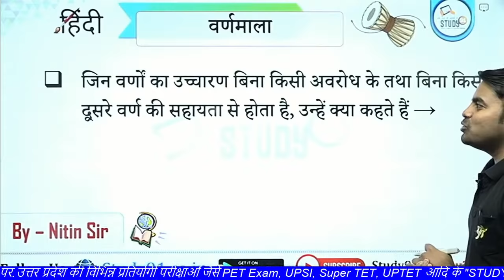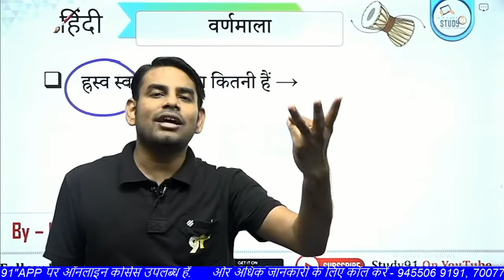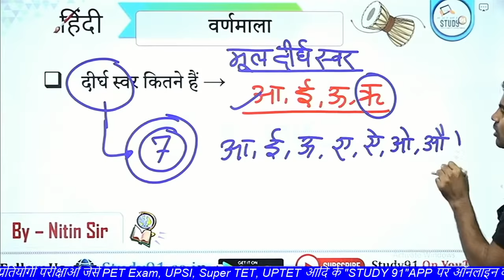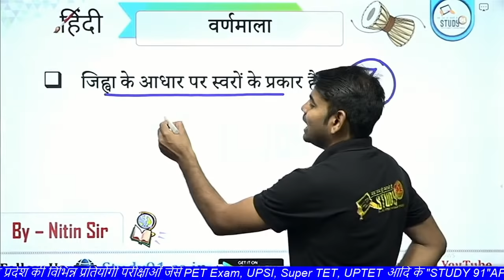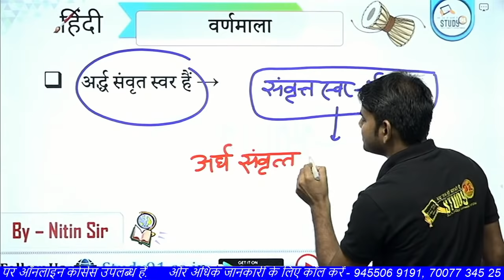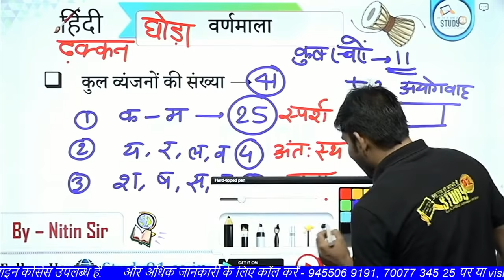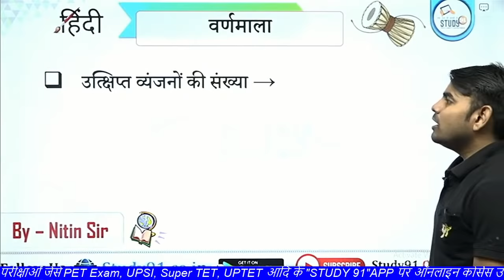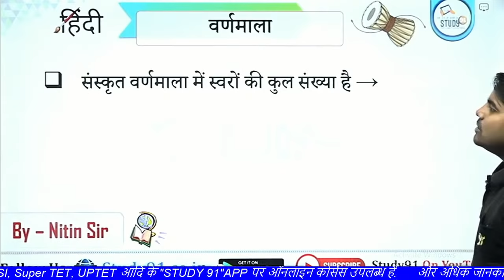Hindi हिंदी व्याकरण वर्णमाला Practice 01 By Nitin Sir, Hindi Quiz, Study91, UPSSSC, UPSI, PET Exam